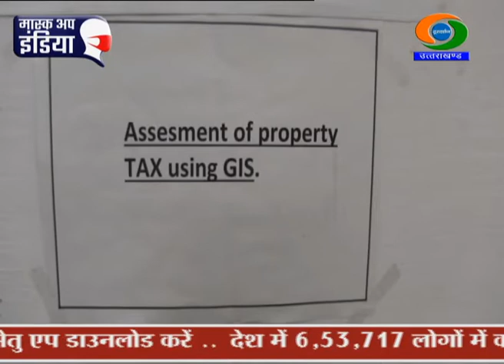Roorkee : GIS to aid in tax collection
रुड़की शहर में हो रहे निर्माण कार्यों पर अब भौगोलिक सूचना प्रणाली यानी जीआईएस से नजर रखी जाएगी। रुड़की नगर निगम इस प्रणाली से पूरे शहर पर निगरानी करेगा। जीआईएस सिस्टम से निगम के पास सभी भवनों और नए निर्माण कार्यो की जानकारी रहेगी। नगर निगम रुड़की के सहायक नगर अधिकारी चन्द्रकान्त भट्ट ने बताया कि नगर निगम क्षेत्र की हर प्रॉपर्टी को अब जीआईएस मैप पर देखा जा सकेगा। इस प्रणाली से आनलाइन टेक्सेशन का कार्य आसानी से हो सकेगा। उन्होंने बताया कि निगम को सर्वे कराने की जरूरत नहीं होगी, साथ ही भवन कर वसूलने में भी मदद मिलेगी।